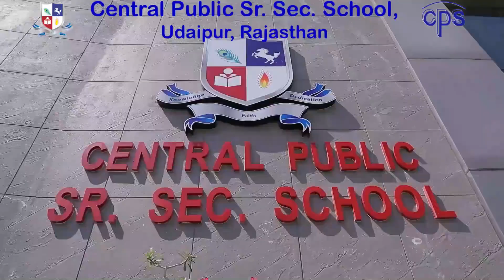Basketball Court - CPS